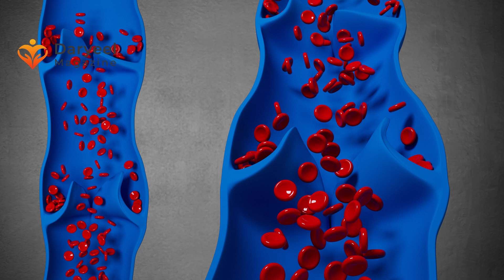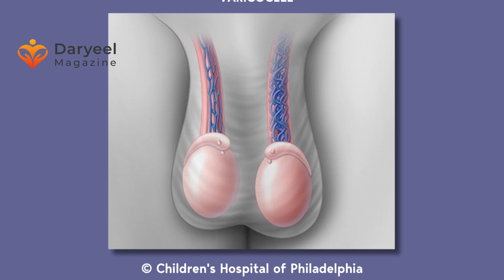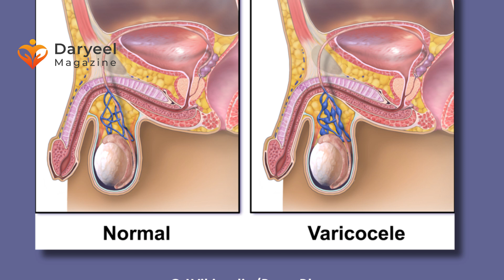Xanuunka Galaha Ee Xaniinyaha Ku Dhaco (Varicocele) Iyo Sida Loo Dabiibo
Xanuunka galaha ee loo yaqaanno "varicocele", waa kan ugu badan ee keena madhalaysnimada raga.

Farikoosil waa bararidda arooriyaasha dhiigga ee qooraha. Farikoosil wuxuu ku dhici karaa hal xiniin ama labadaba. Inta badan wuxuu ku dhacaa xiniinta bidix.

Xanuunkani wuxuu keenaa madhalaysnimo haddii aan la daawayn.

Hadaba muuqaalkan ka baro astaahama lagu garto xanuunka xiniinyaha ku dhaco ee farikoosil iyo hababka loo dawayn karo